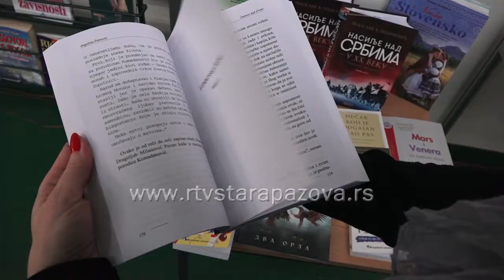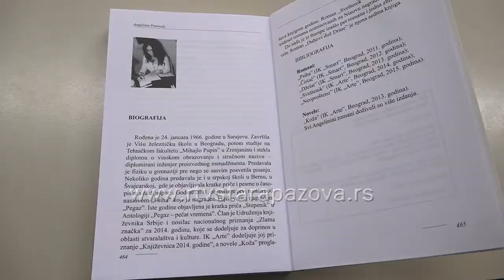Promocija romana Duhovi duž Drine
U Narodnoj biblioteci Dositej Obradović u Staroj Pazovi sinoć je predstavljen najnoviji roman Angeline Petrović „Duhovi duž Drine“.